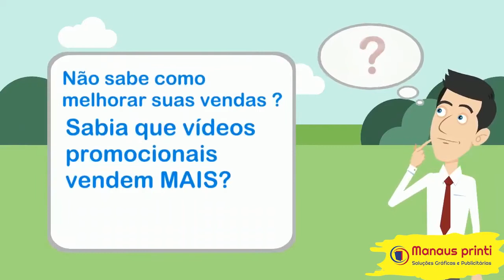VIDEOS ANIMADOS QUE VENDEM